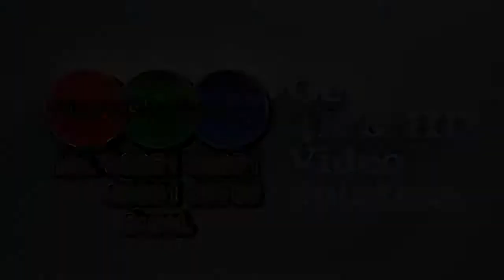02 ARSHIVAD PALACE=FASHION SHOW 16 09 2018 by ROHIT MJ